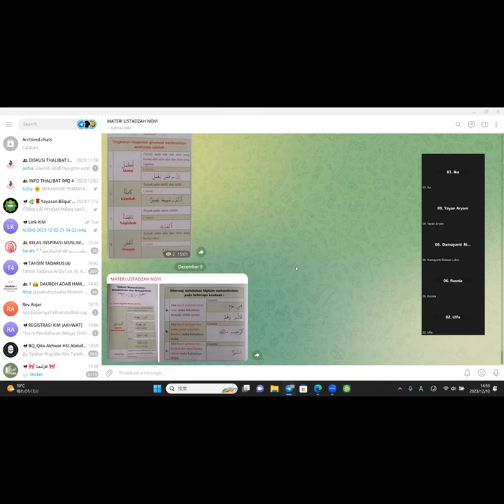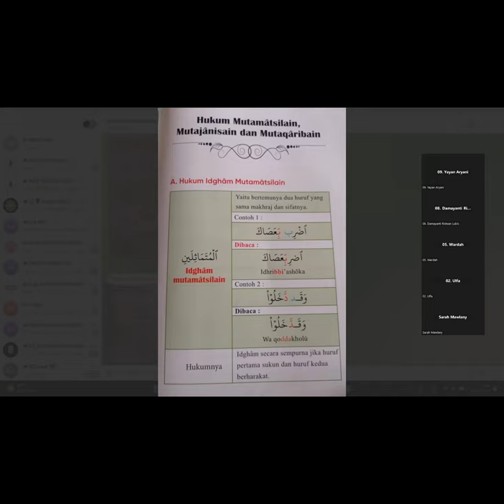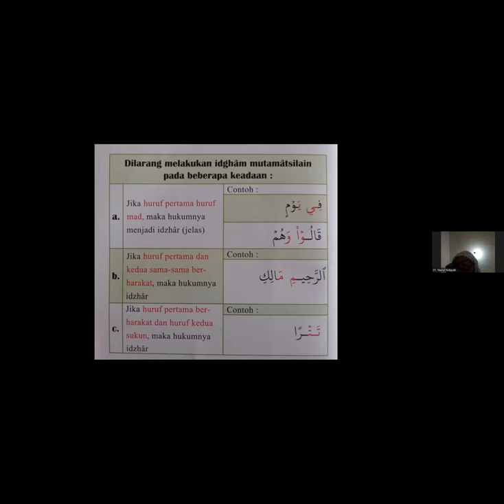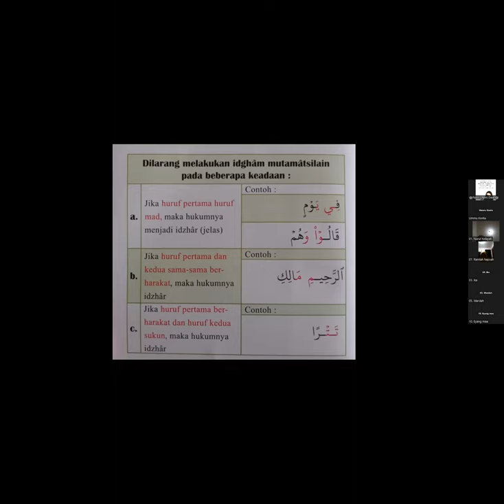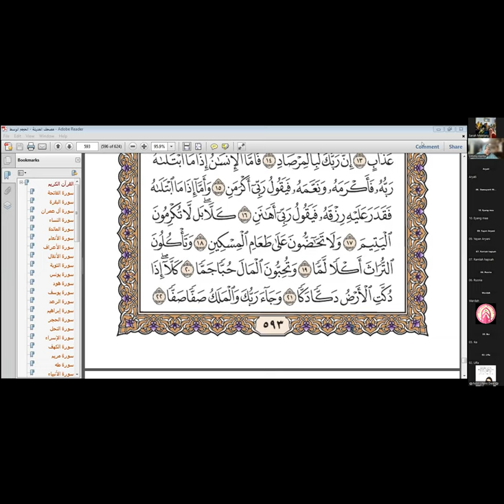Hukum Bertemunya Dua Huruf, Tadrib surah Al Fajr ayat 16-17 bersama Ustadzah Novi Utami Dewi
Tahsin Pekanan (Kelas Umum/free)